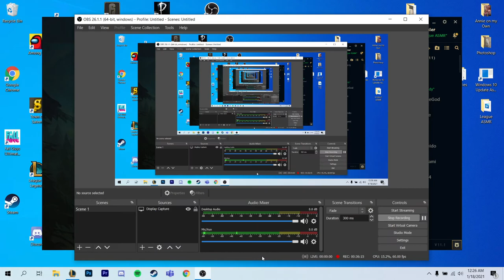League ASMR Gaming (Whispers and Crunchy Pretzel sounds) (Jax Jg)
This video is a voice over for a League of Legends game I played. It is full of whispering and crunchy pretzels noises. I hope you enjoy the video and if you have any video suggestions let me know. Thanks for all the support :D